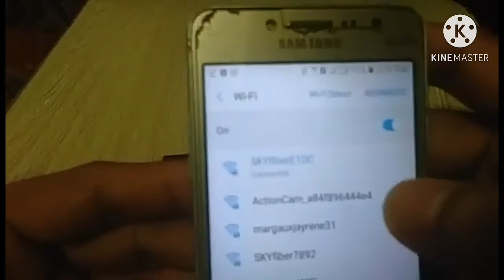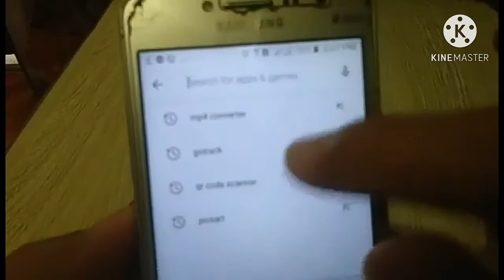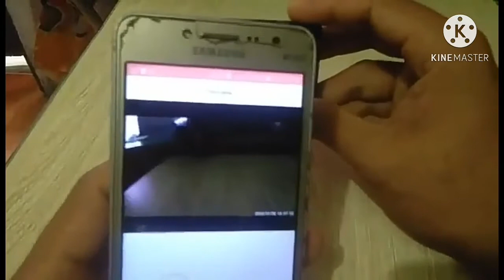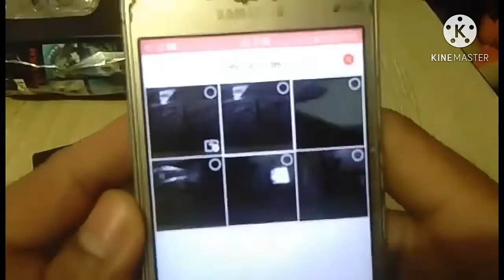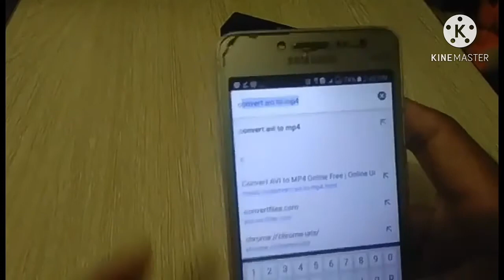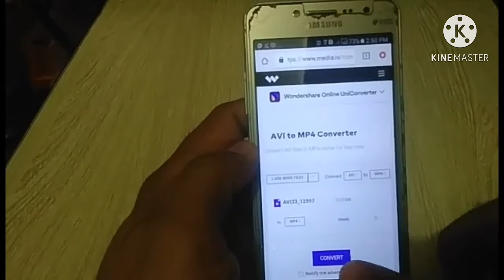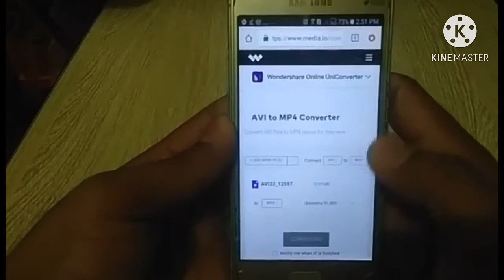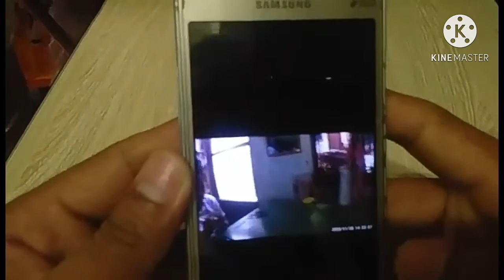TUTORIAL KUNG PAANO MAG TRANSFER NG VIDEOS MULA SA 4K ULTRA HD CAM. PAPUNTA SA ATING ANDROID PHONE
tutorial video how to transfer video, from action cam to android phone